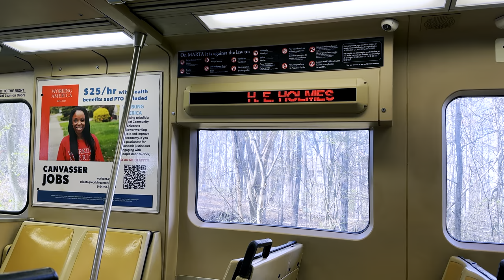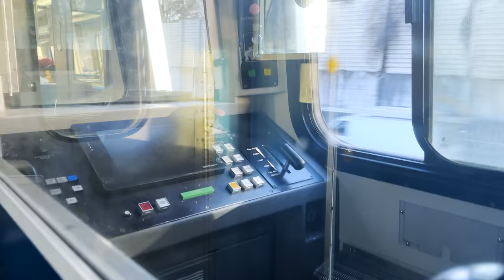Atlanta MARTA Trains and Buses in Action, 4K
Metropolitan Atlanta Rapid Transit Authority (MARTA) is the largest transit agencies in the greater Atlanta Georgia metropolitan area that provides bus, rail, and paratransit services.

By 2026, MARTA is going to replace all of their rail vehicles with Stadlers. I’ve enjoyed and I hope you enjoy one last time before the current rail vehicle retires. Some of the Stadlers trains have arrived to MARTA train yards for installation and soon to be tested. Perhaps next year, one of the Stadler trains could start. Enjoy every moment of history before this historical rail car retires.

Also, MARTA trains cannot be a big success without MARTA Buses, XPRESS buses and other transit agencies that surrounds Fulton County (where city of Atlanta is located) that feeds to MARTA trains.

Time-points:
00:00 MARTA Trains
14:50 Train Interior Tour
15:50 Train Ride
17:50 MARTA, XPRESS, COBBLINC
20:10 MARTA Bus Ride